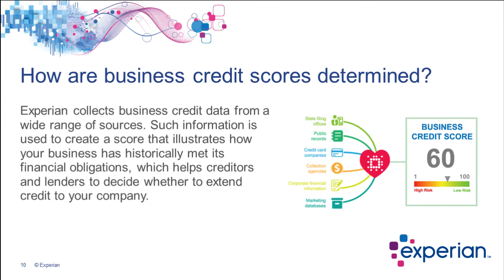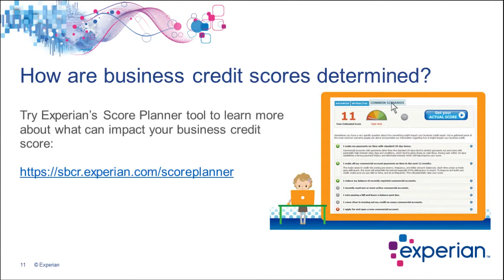How are business credit scores determined?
How are business credit scores are determined?

Experian collects business credit data from a wide range of sources such information is used to create a score that illustrates how your business has historically met its financial obligations, and this helps creditors and lenders to decide whether to extend credit to your company.

Some of those sources include state filing offices, public records, credit card companies, collection agencies, corporate financial information and marketing databases.

If you are curious about the behaviors that impact your credit score you can check out our Score Planner tool - it's a free tool offers by Experian. You can run what-if scenarios, modeling your current credit behavior and how that impacts your business credit score, it's a very useful tool and helps you build smart business credit.